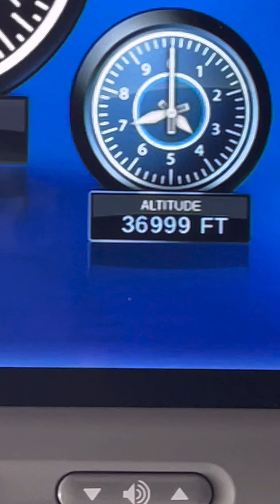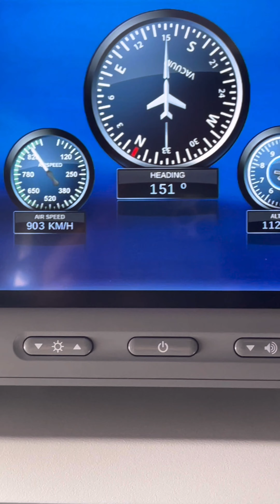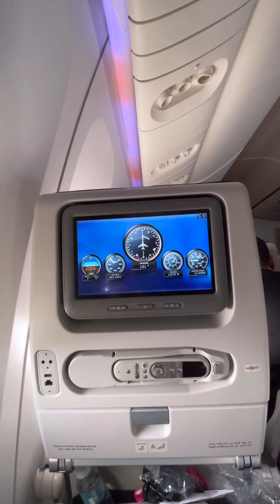INSIDE THE PLANE 20240703 😀✈️benangelmhitzmacabidang